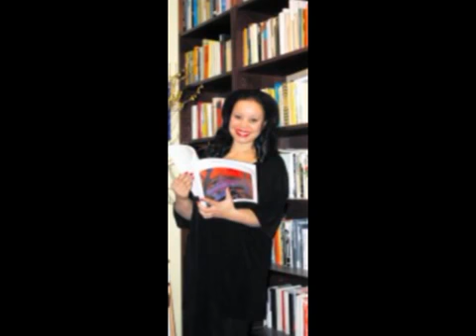Tina Viva Amore 1989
Tina, Viva, Amore, 1989, Tina, Viva, Amore, 1989